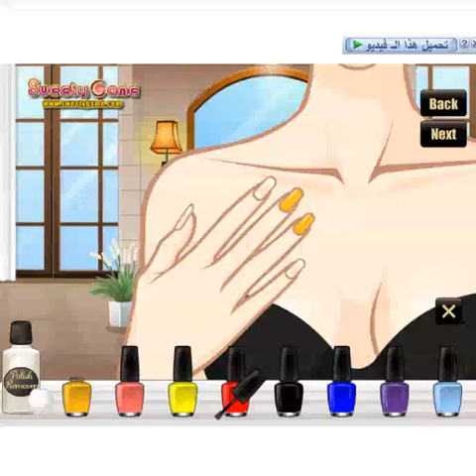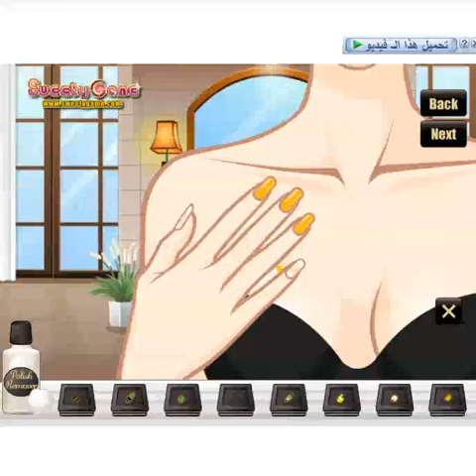best games Animal Nails-ew online girls game 2019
new game
new games
game
games
online game
online games
games online
games2019
new car games
car game
car games
online car game
online car games
car games online
games 2019
car games 2018
best game
the best game
the best games
Boy Games
Kids Games
car game to play
car game to play online
android gameplay
traffic car racing android
traffic car racing game
traffic car racing gameplay
traffic car racing walkthrough
traffic car racing app
traffic car racing google play
traffic car racing apk
play traffic car racing
traffic car racing
FHD
car games
car driver
car race
car racing
car driving
race car
traffic driver
driver car games
traffic racing
car games
fun kids games
game videos
kids
car game
games
kids games
best games